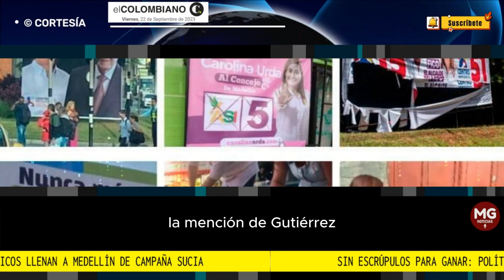SIN ESCRÚPULOS PARA GANAR 🎯 políticos llenan a Medellín de campaña sucia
Hay vallas destrozadas, otras con mensajes llenos de calumnia y con montajes de todo tipo. Hay candidatos que hasta imponen su publicidad sobre la de otros. La campaña arde en la ciudad.